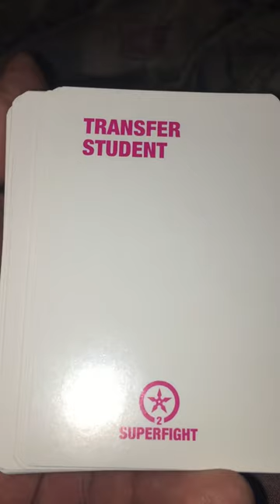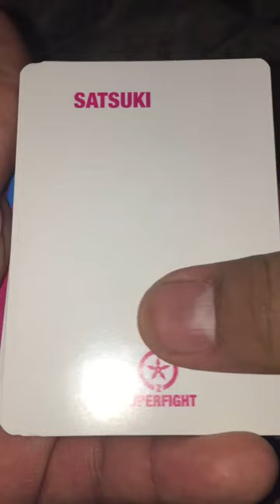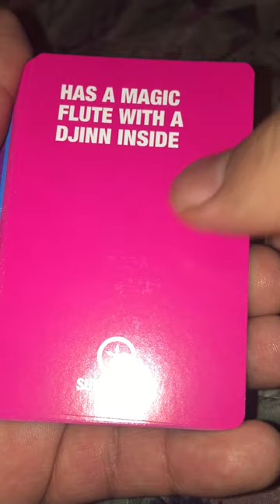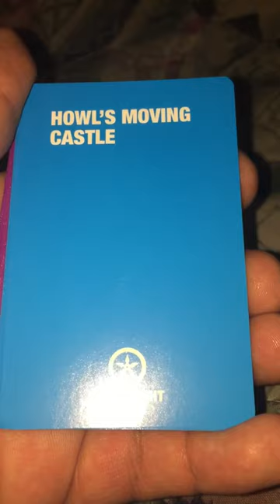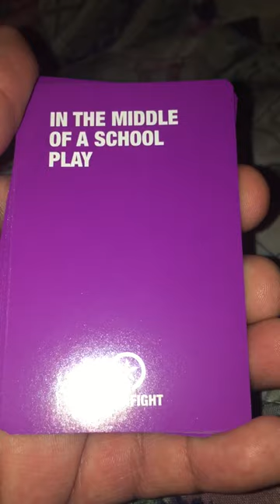SuperFight Anime Deck 2